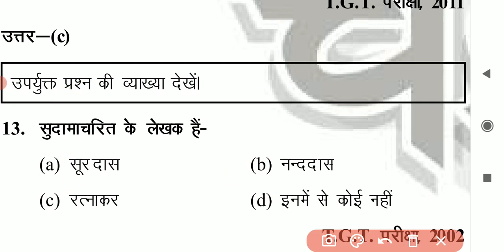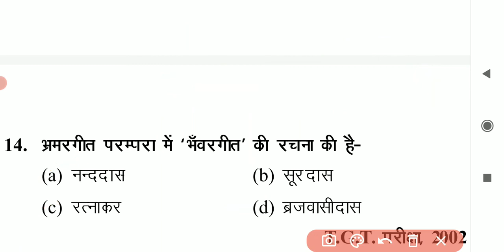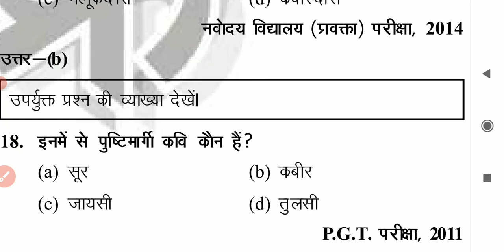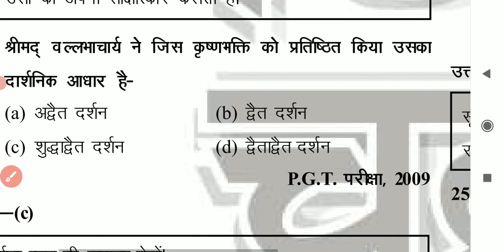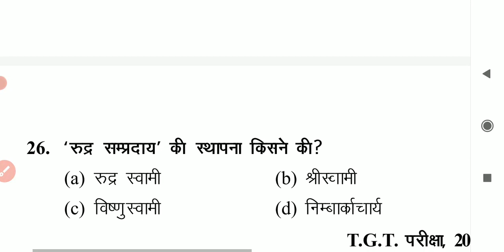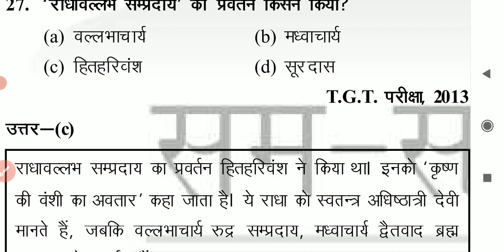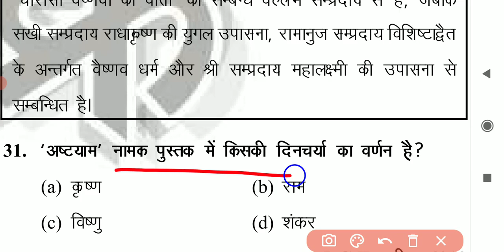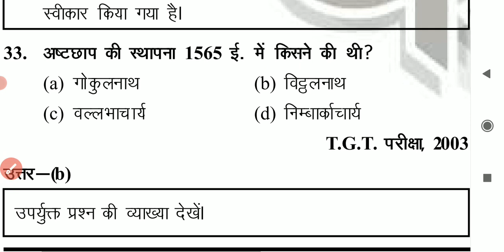JUNIOR SUPER TET 2021 || हिन्दी साहित्य महत्वपूर्ण प्रश्न TGT,PGT,UKLT hindi sahitya